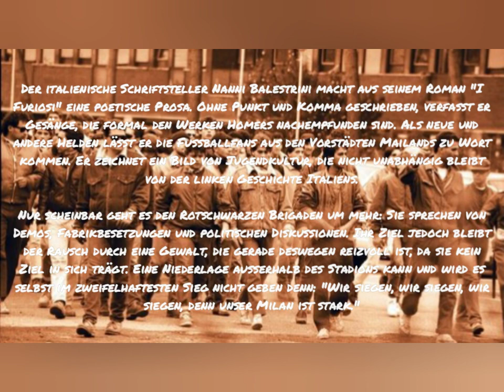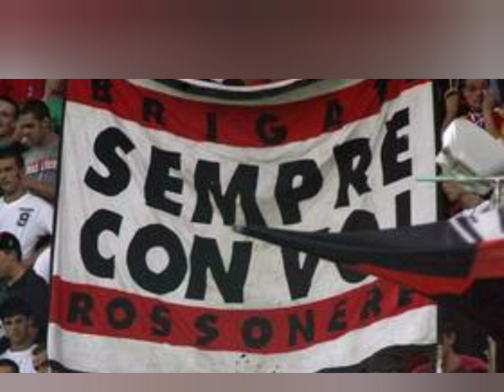Die Wütenden #4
I Furiosi- Die Wütenden